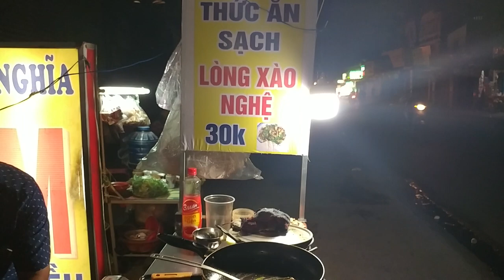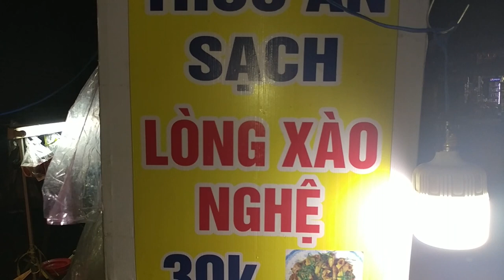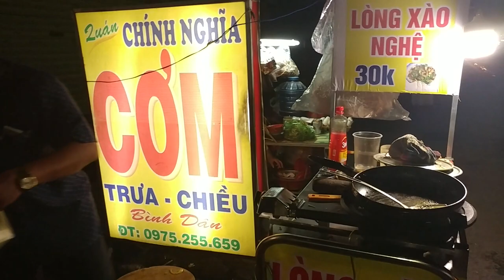Kỳ Lạ Món Ăn Đường Phố Vạn Người Mê